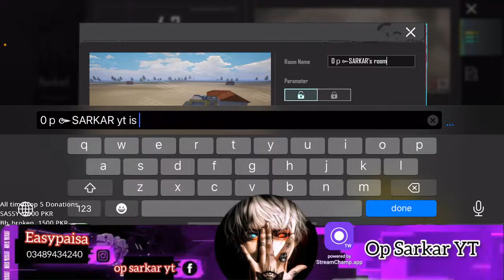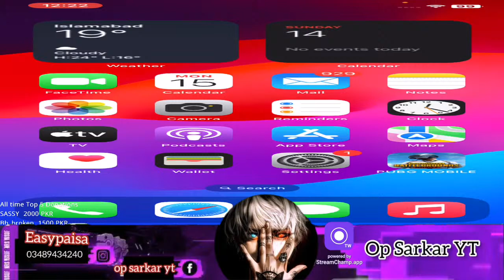Pubg Mobile Live Uc Custom Rooms & Uc Giveaway OP Sarkar YT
Op sarkar yt,
pubgmobilelivestream,
pubgmobilepakistanlivestream,
live custom room pubg mobile ,
Pubg mobile game play live stream,
uc room full enjoy pubg mobile live,
fun with public pubg mobile live,
live stream winner uc rooms,
join live stream and win uc op sarkar yt,
live uc custom room pubg mobile,
pubg mobile live stream turkey,
pubg uc custom rooms royal pass,
uc custom room pubg mobile 3.0update,
3.0update pubg mobile live stream,
pubg live stream on youtube,
pubg live stream &uc custom room pak,
uc tdm pubg mobile live,
Live tdm custom room pakistan pubg mobile,
pubg live uc rooms pakistan,
uc pakistan live pubg mobile,
pubg mobile live pubg and uc room,
advance uc custom room and unlimited uc,
pubg mobile live custom rooms pk,
wowmod custom room pk,
wowmod live custom rooms pakistan,
live custom wow mod pakistan,
livik and wow mod custom room,
wow uc custom rooms live pakistan,
uc custom rooms live and wowmod,
erangel custom room live pubg mobile,
pubg live uc custom room today,
pubg uc custom rooms rendom squad,
uc custom rooms live in pakistan,
pubg mobile new advance custom rooms,
pubg mobile live rooms and uc in pakistan,